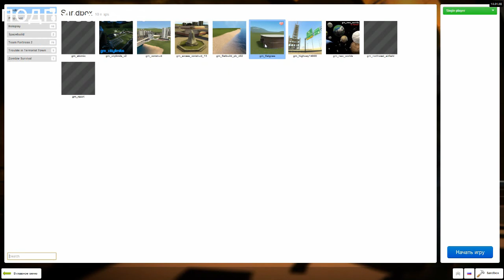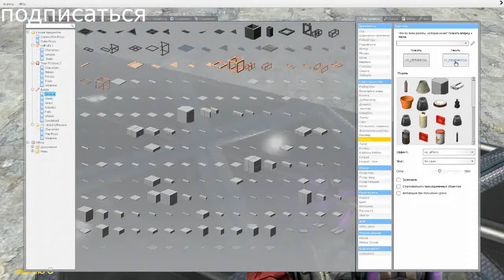Гайд по постройке планера в Garry's Mod.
Из этого гайда вы узнаете: как построить планер в игре Garry's Mod